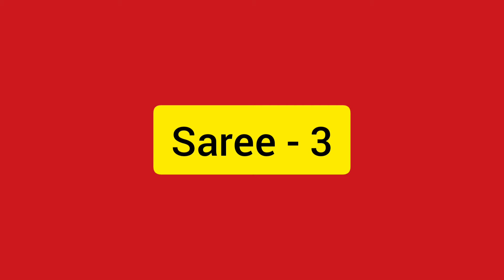DIY: New Look to Old Saree || Saree Reuse Idea || पुरानी साड़ी को बनाए आसानी से बिल्कुल नया ,👍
साड़ी को बनाए आसानी से बिल्कुल नया !!!